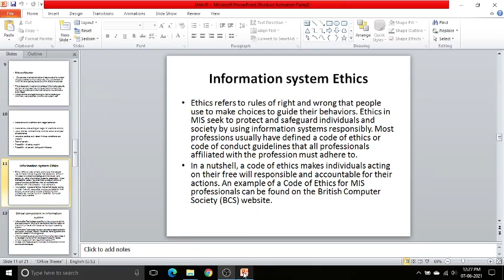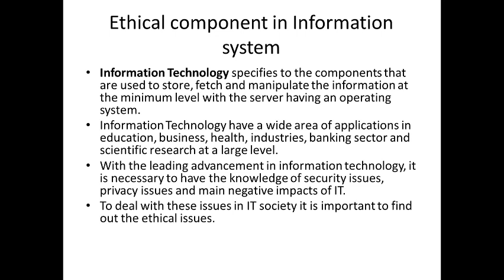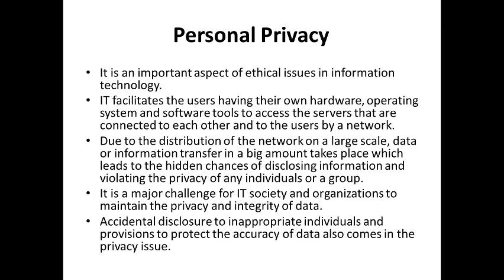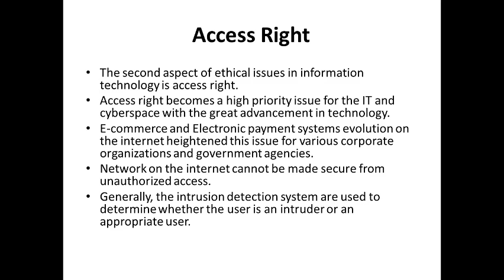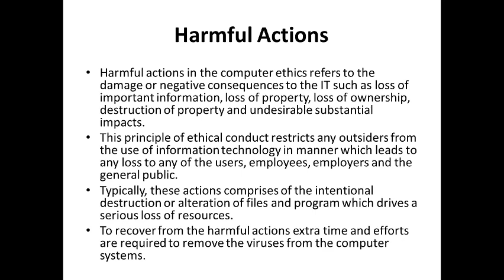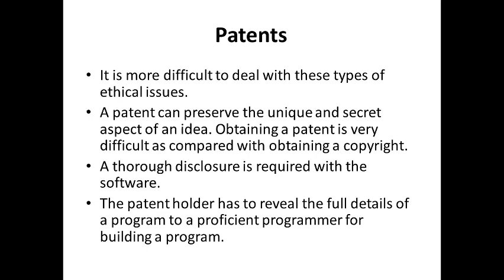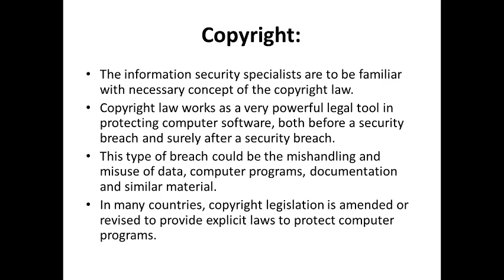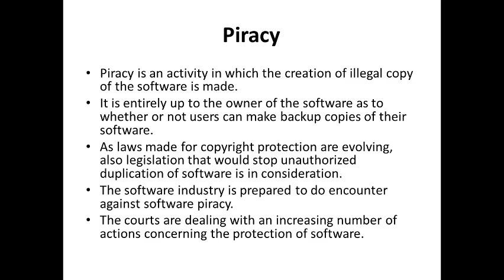ETHICAL COMPONENT IN INFORMATION SYSTEM || CYBER LAW & ETHICS || OE601 || LECTURE-14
Faculty: MOHAMMED RAHMAT ALI. Asst. Prof

Information system Ethics
Ethical component in Information system
Some of the major ethical issues faced by Information Technology (IT)
Personal Privacy
Access Right
Harmful Actions
Patents
Copyright
Trade Secrets
Liability
Piracy